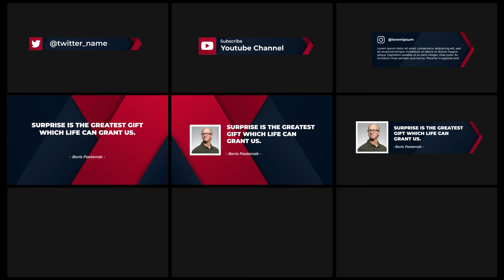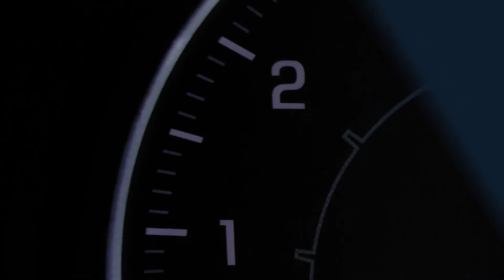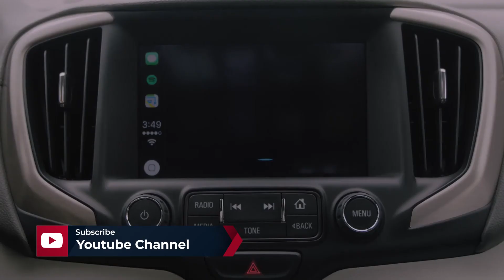Broadcast Package Identity - After Effects Template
Introducing Broadcast Package Identity

FEATURES

PACKAGE INCLUDES

    Next x12
    Lower Thirds x6
    Transition x6
    Social Media x3
    Typography x3

FILES INCLUDED

    Video Tutorial
    Video, Audio & Font Links